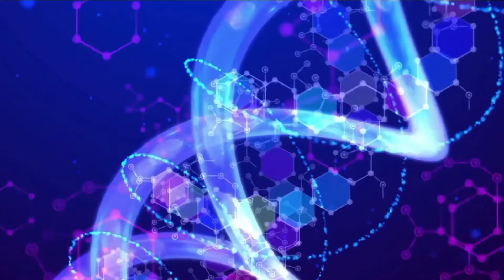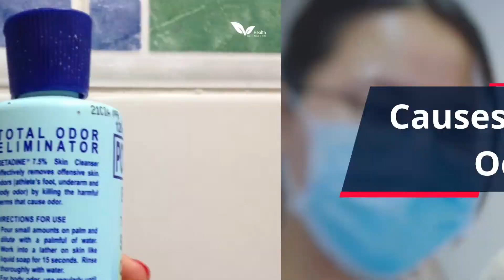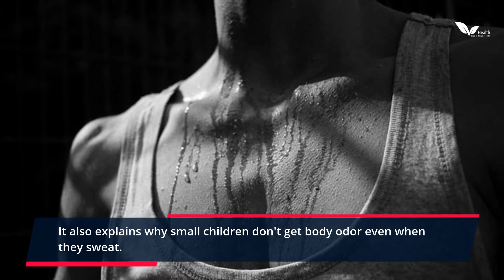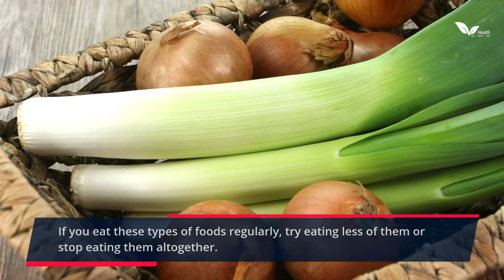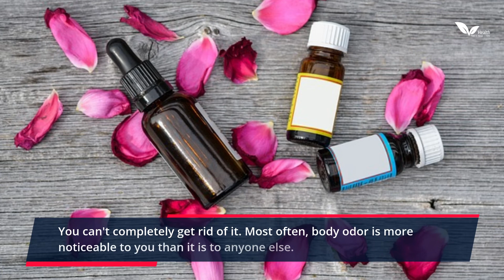Why Do I Have Body Odor?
Everyone gets body odor. Body odor, called bromhidrosis, is a normal part of being human. It's embarrassing enough, though, that you may want to get rid of it.

Body odor is caused by bacteria breaking down the sweat from the apocrine glands in your armpits, groin, and pubic area. You may be more prone to body odor if you are overweight, eat certain foods, have certain health conditions, or are under stress. Genetics may also play a role. You can prevent body odor with lifestyle changes like daily showering and choosing the right underarm product. If you still have body odor after trying these things, ask your doctor about prescription medication or medical procedures that might help.

Source:
https:// www. verywellhealth. com/ what- causes- body- odor- 4154534

Thumbnail source:
https:// img. emedihealth. com/